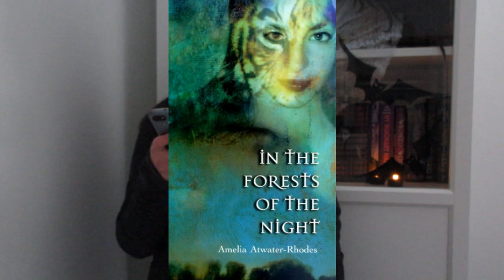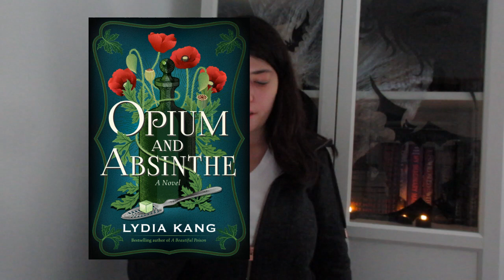BOOK O WEEN DAY 4 | BOOKS ABOUT VAMPIRES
Hello everyone! Today is day 4 of Book O Ween and we'll be talking about books about vampires!